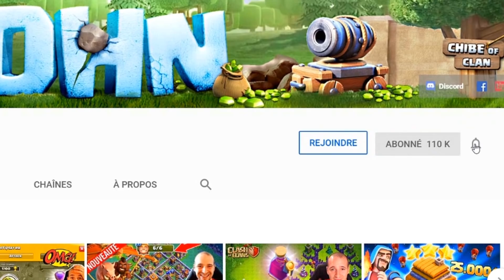MEILLEURES BASES MDO | BH6 - BH7 - BH8 - BH9 | Maison des Ouvriers Clash of Clans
⏪ LIEN DES BASES ⏩

💜 BASES MDO 6: 02:07

💛 BASES MDO 7: 05:53

🖤 BASES MDO 8: 10:55

❤️ BASES MDO 9: 16:57

Merci à SrKa pour cette vidéo maison des ouvriers. N'hésitez pas à partager :)

↪ Infos Mises à jour en exclusivités
↪ Le plus gros serveur francophone sur Clash of Clans
↪ Recrutement, discussions, annonces importantes, etc...

☛ Code Créateur: chibe
(Si tu aime mon contenu et que tu veux soutenir ma chaîne)

↪ Avantage Discord avec rôle, salon privatif, vidéos en exclu etc...